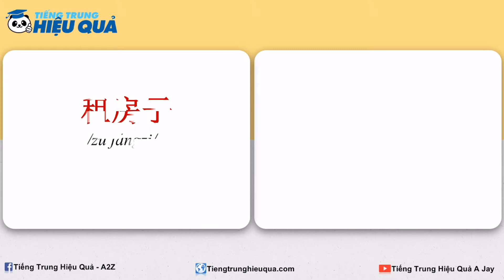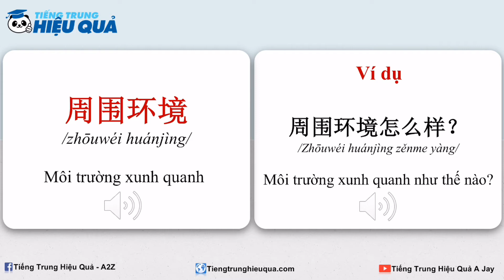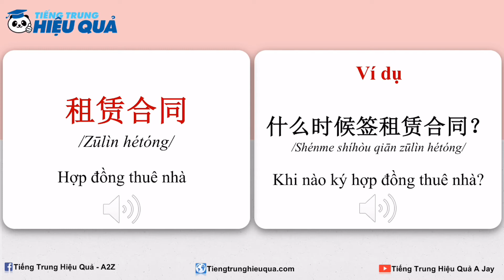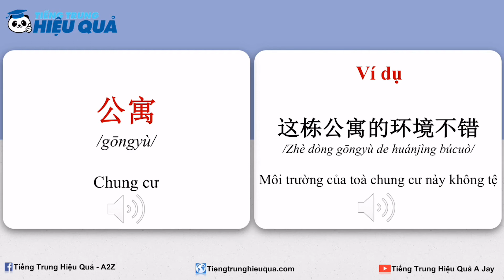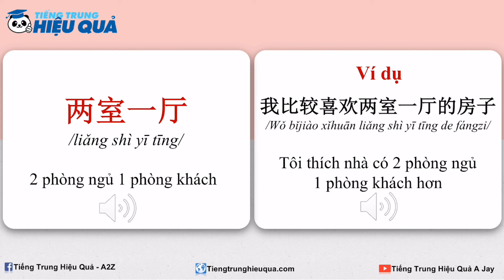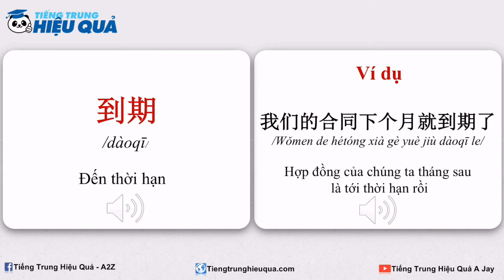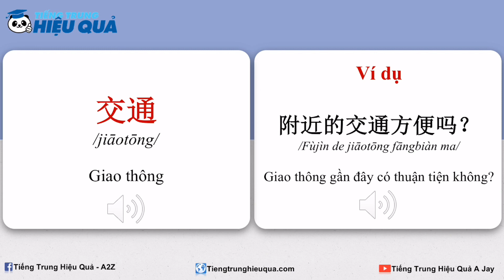Tự Học Tiếng Trung Cơ Bản : Tiếng Trung Thuê Nhà (Có Phiên Âm) - Bài 11 - Luyện nghe tiếng Trung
Tự Học Tiếng Trung Cơ Bản : Tiếng Trung Thuê Nhà (Có Phiên Âm) -  Bài 11

PHÁT ÂM TIẾNG TRUNG CHUẨN NHƯ NGƯỜI BẢN XỨ🎵❤

🔔 thông báo để không bỏ lỡ video mới :3